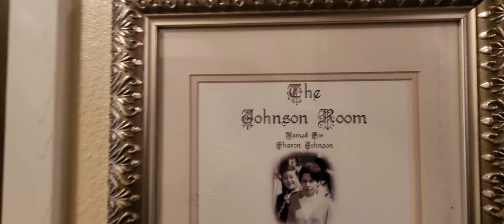Story of Mrs Johnson room